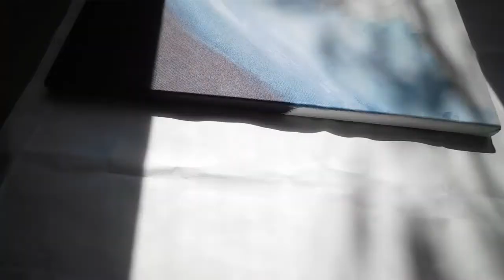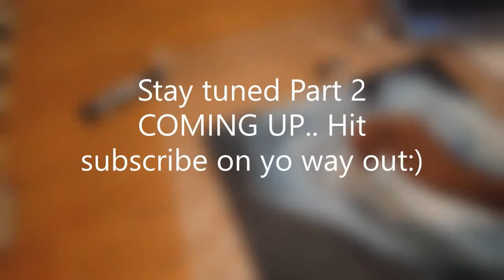~Fantasy Art Timelapse ~ The Sea Maiden Part 1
Hi Peeps, Enjoy the perfect storm with my ocean painting timelapse of the Sea Maiden

Etsy (currently in update mode back by August 2022)

**Music ***